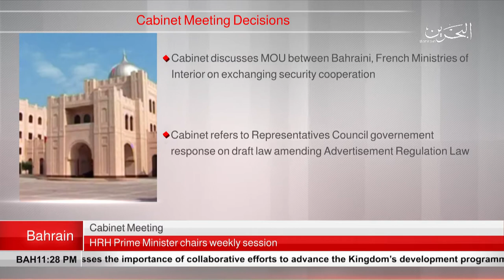BAHRAIN NEWS CENTER : ENGLISH NEWS 04-06-2018